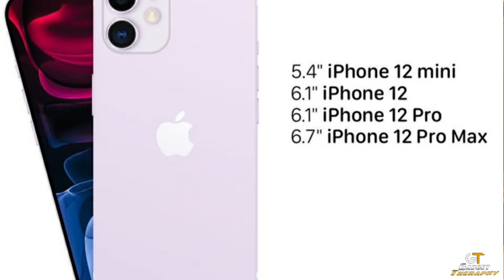Phones to be launched in October 2020 | Smartphones | Indian Market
Iss Video mein aapse Indian Market mai october month mai kaunse kaunse phone launch hone wale hai vo baat karunga, jaise ki Samsung Galaxy F41 Launch Date,  OnePlus 8T , iPhone 12 Sale.